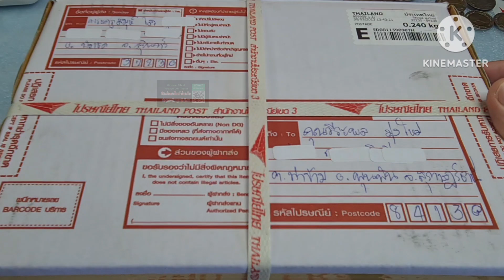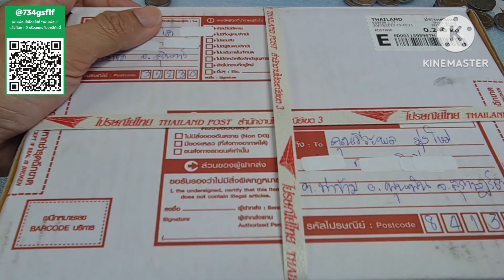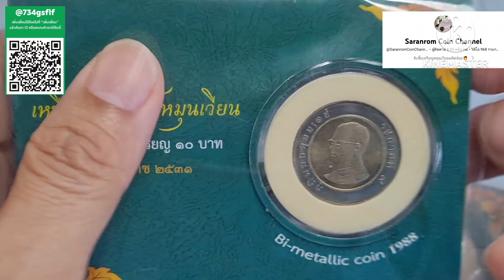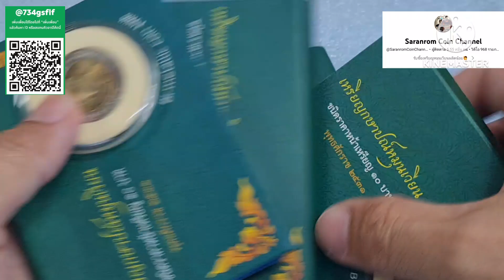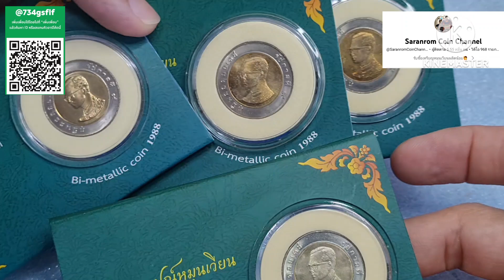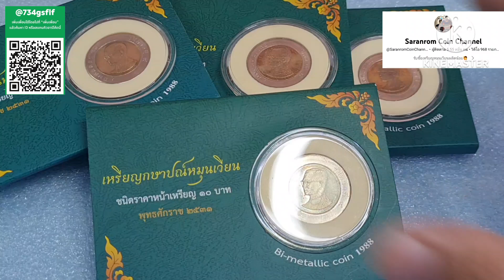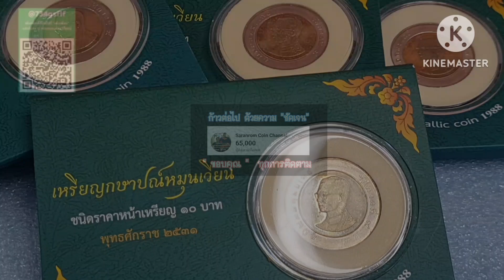ส่งเหรียญ​ 10 มาขาย​ รับเงิน​ 7,200 บาท​